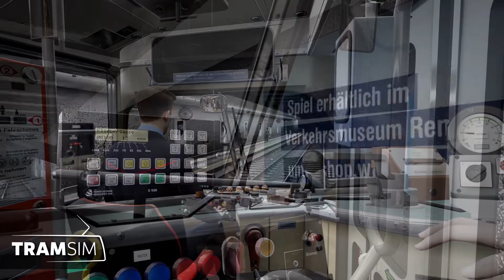E1 - Ankündigungstrailer [DE/EN]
Der beliebte Klassiker der Wiener Straßenbahn.

Der E1 ist die letzte Wiener Straßenbahn in klassischer Antriebstechnik mit Fahrstufen, Anfahrwiderständen sowie Serien- und Parallelschaltung der Motoren. Zur Unterstützung des Fahrpersonals ist die automatische Fahrschaltersteuerung Geamatic verbaut, welche elektronisch die passende Fahrstufe auswählt.

Mit 338 gebauten Exemplaren, war der E1 für viele Jahrzehnte stadtbildprägend. Beim E1 handelt es sich um eine verbesserte Version der Type E mit einer stärkeren Motorleistung. Er wurde von 1967 bis 1976 gebaut. Die ersten Ausmusterungen begannen zwar bereits in den 2000er-Jahren, die letzten Exemplare sind aber nach wie vor bis mindestens 2022 im Fahrgastbetrieb. Viele ausgemusterte E1 haben eine zweite Heimat in den Niederlanden, Polen, Rumänien oder Ungarn gefunden.

Die Beiwagen der Type c3 wurden von 1959 bis 1962 gebaut. Zunächst waren sie für den Einsatz hinter Zweiachsern vorgesehen, später wurden sie für die Verwendung im Zugverband mit E1 umgebaut. Der Letzteinsatz der Type c3 erfolgte im Jahr 2017.